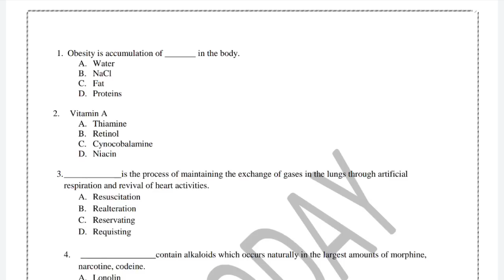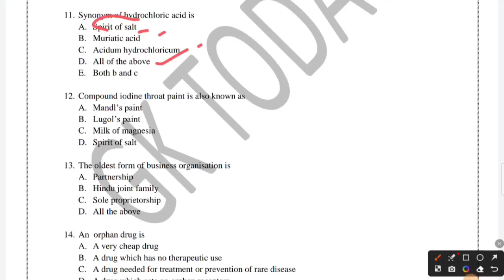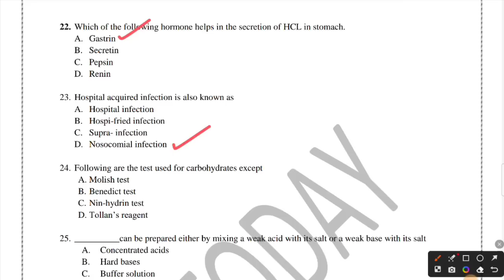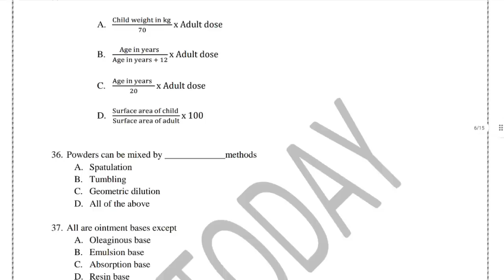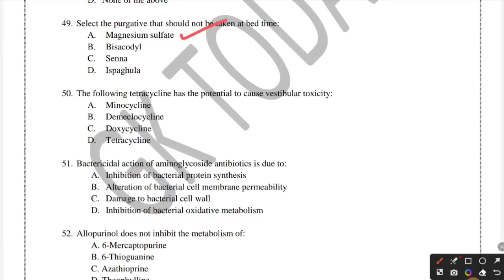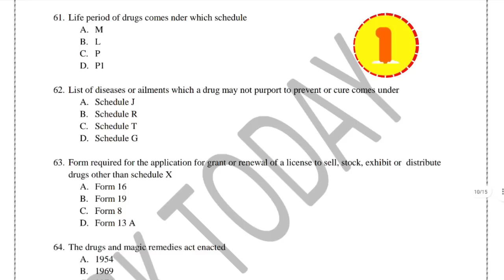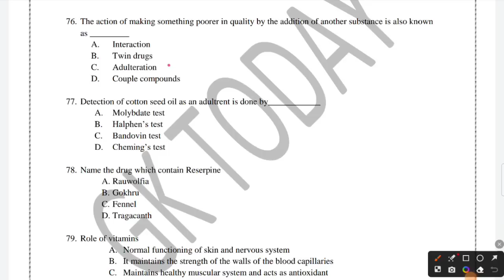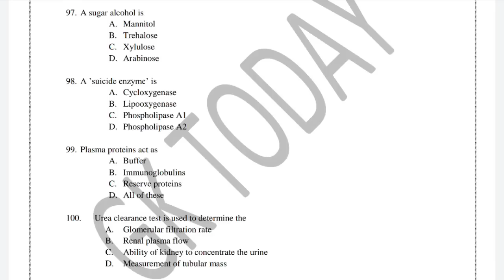TN MRB Pharmacist Mock Test / Model question paper with answer / pharmacist quick revision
TN MRB Pharmacist important question and answers.

TN MRB Pharmacist Tamil Eligibility Test

tn mrb pharmacist | MRB |TN MRB |tnmrb

நன்றி..!